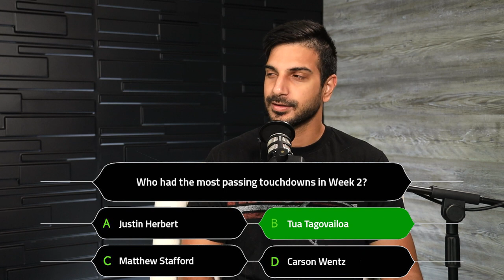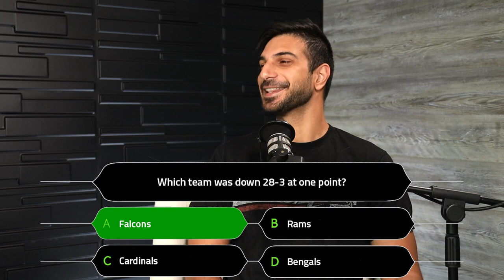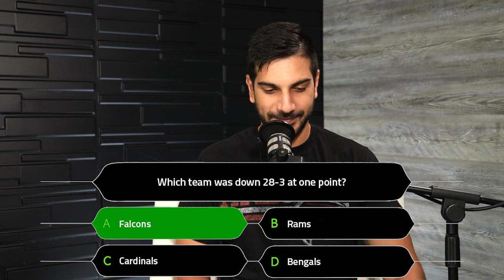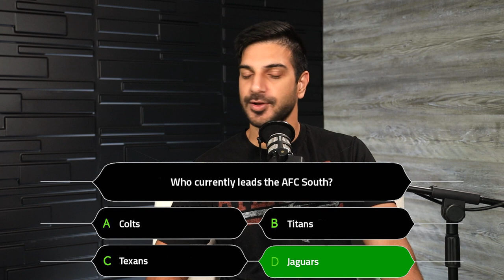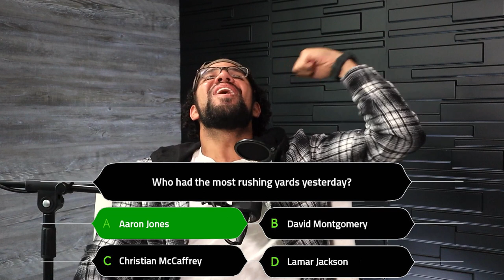NFL Week 2 Recap Show 2022 | Time2Football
Hassan Khan and Anthony Duvernay recap and react to Week 2 of the 2022 NFL Season, discuss the 49ers moving forward with Jimmy Garoppolo, the Bengals recent slump, and give their Monday Night Football predictions.

Official T2F theme song: Bring Me The Horizon - "Wonderful Life"

0:00 - Intro
1:49 - Week 2 Trivia
10:21 - Injury Roundup
11:39 - Jimmy G & the 49ers
17:54 - Bengals in a Slump?
22:28 - MNF Predictions
27:01 - Falcons Disappointing Again
29:17 - Outro